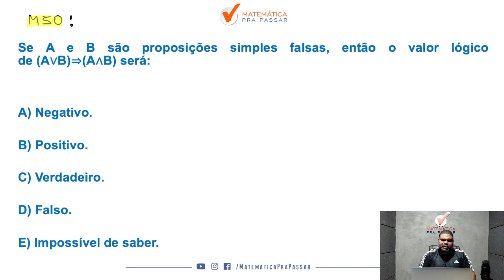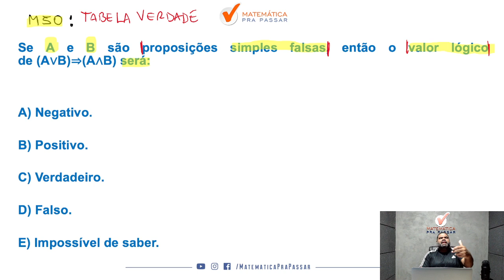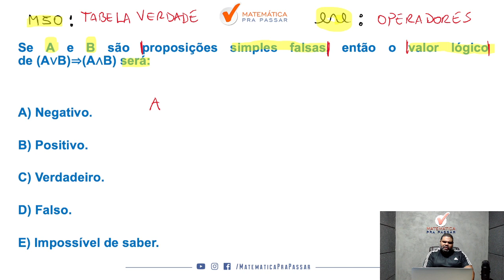Tabela Verdade com Método MPP - Quiz MPP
Você quer aprender Tabela Verdade para concursos?

Então você precisa aprender com esse vídeo onde nosso professor, Marcão, mostra quiz de Tabela Verdade. Para garantir muitos pontos na prova da Raciocínio Lógico e mandar muito bem na prova do seu concurso

Para você ser aprovado nos concursos precisa mandar muito bem em Raciocínio Lógico e com esse vídeo você irá ter um Guia Prático para interpretar e saber o que utilizar nas questões de Tabela verdade para concursos.

Agora basta dar o play no vídeo e aprender Tabela verdade com Método MPP - Quiz MPP